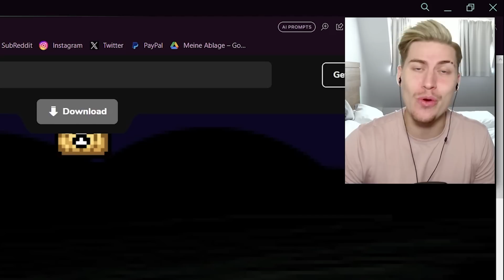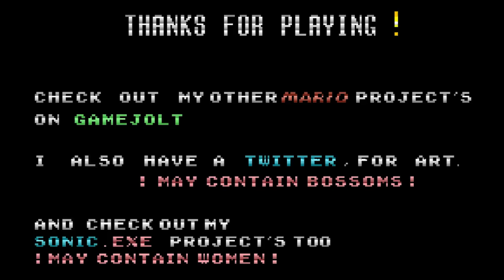MARIO KILLED LUIGI?! MARIO WORLD PIPES.EXE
Today I'm playing another game made by Saturnium called  MARIO WORLD: PIPES. This game features 3 classic MARIO CREEPYPASTA GAME Remakes in their own ways and twists.
Mario World.EXE
MARIO (Rom Hack Creepypasta)
and I HATE YOU.EXE
Afterwards we get to see some more obscure scenes where Mario ends up in a gigantic pipe maze...WHAT IS EVEN GOING ON?!